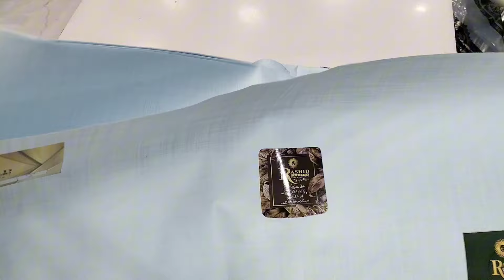Daud Fabrics presents Rashid Fabrics Tropical Khaddar Fabric. New Premium Variety Self Design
Advance payment only. WhatsApp for orders: 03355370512

Our Address:
Daud Fabrics-Al-Saeed Plaza, GT Road Sarai Alamgir District Gujrat Pakistan

Contact + WhatsApp for orders: 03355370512

Daud Fabrics offers Gents Premium Fabrics of renowned Pakistani Brands with reasonable profit margins both in store and online. we sell only original items of renowned brands.
Amin adam
RTI Rasheed textiles
Rashid Fabrics